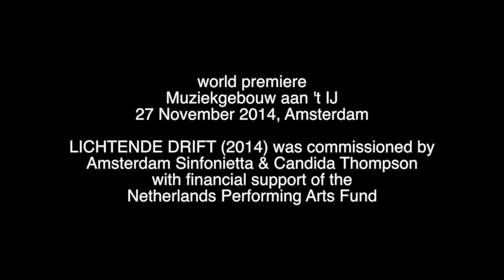Rozalie Hirs - Lichtende Drift (2014) movement III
'Lichtende Drift' by Rozalie Hirs is a music composition for string orchestra (23 parts divisi)
World premiere recording by Amsterdam Sinfonietta and Candida Thompson (principal player, artistic director)
Muziekgebouw aan 't IJ, Amsterdam, The Netherlands, 27 November 2014

Film: Patricia Werner Leanse
Sound recording: Arjan van Asselt
Additional mastering: Guido Tichelman

No parts of this music, sound recording, or film may be used by third parties without prior written consent by the composer, publisher, and performers.